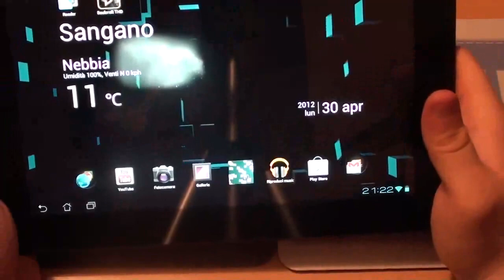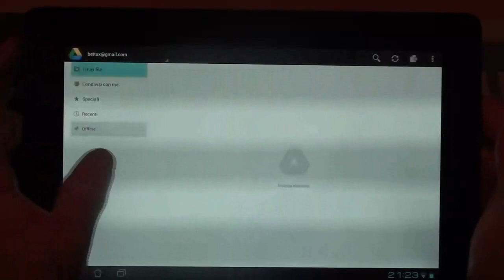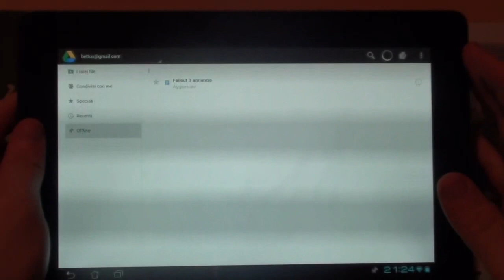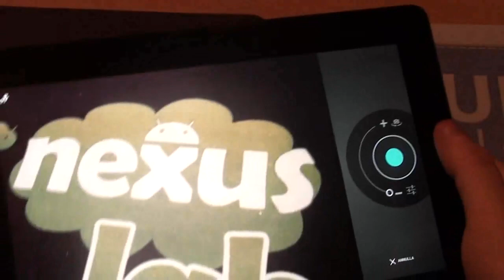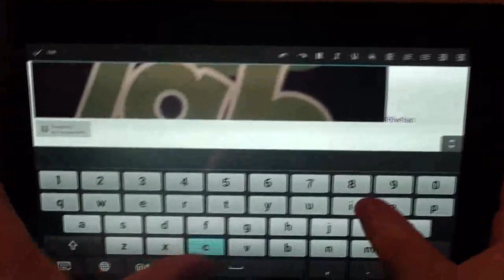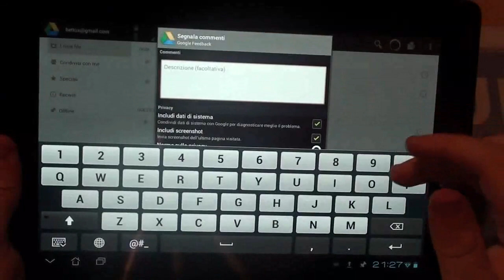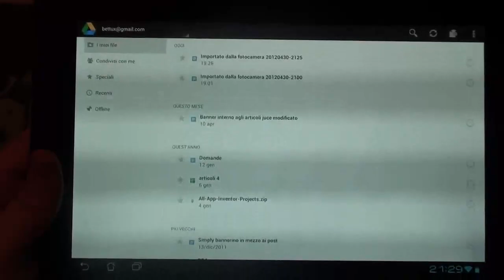Google Drive video recensione by Nexus-Lab